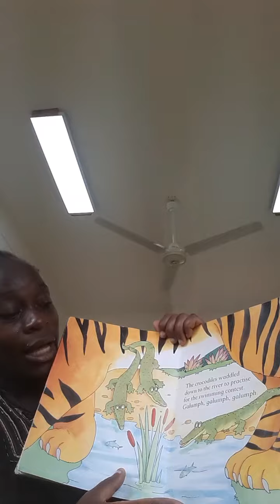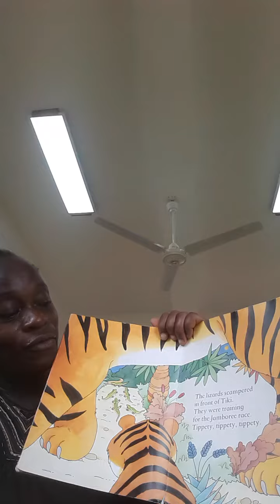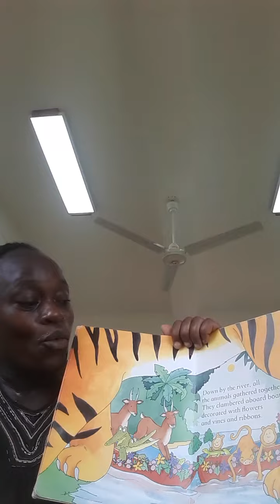The Tale of Tiki Tiger